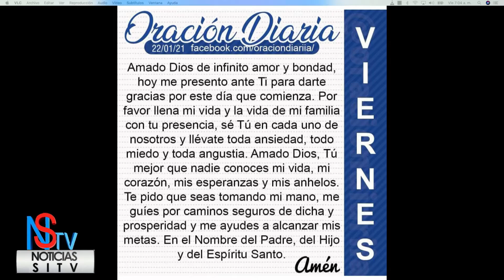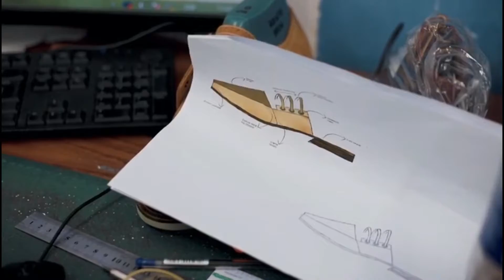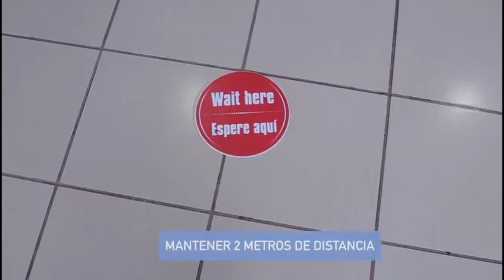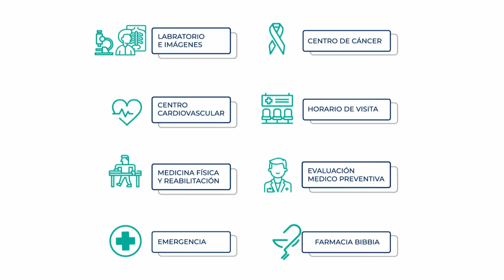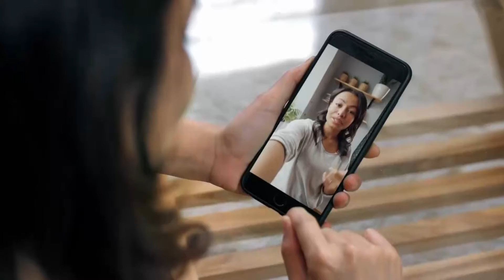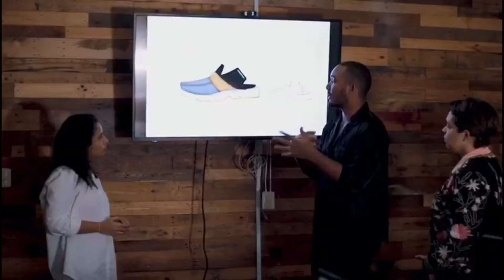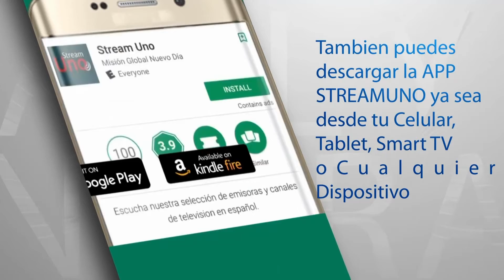Matutino Noticias SiTV y Mas Emision Viernes 22 de Enero 2021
Con los periodistas Elio Valdez, Martin Severino, el Abogado Juan Rosario Gratereaux y desde Estados Unidos Yonleiby Disney

1 WIND TVO, 38 Altice // Exito Visión // Bloom Telecom en Higuey, 60 en Claro TV // Cablenet, Telenord, 61 en Aster, 30 Starcable Santiago // Telecable Central La Vega y a nivel Internacional a través de las plataformas: WIND TVO, Roku, fireTV, Stream Uno, YouTube y nuestra Web

Youtube.com/SiTVRD
Facebook.com/Sitvestaenti
Facebook.com/SiTVRD1
cable monitoreados.